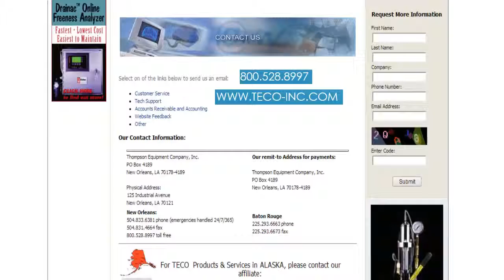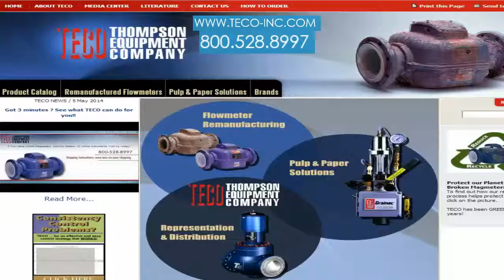Thompson Equipment Company magnetic flow meters & manufactures various process control instruments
Thompson Equipment Company excels in assisting their customers in the process industries solve unique problems through innovative control and instrumentation applications.